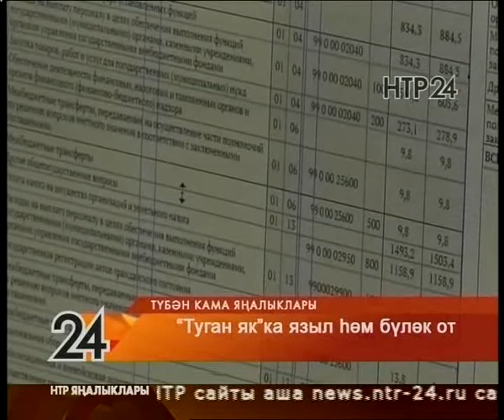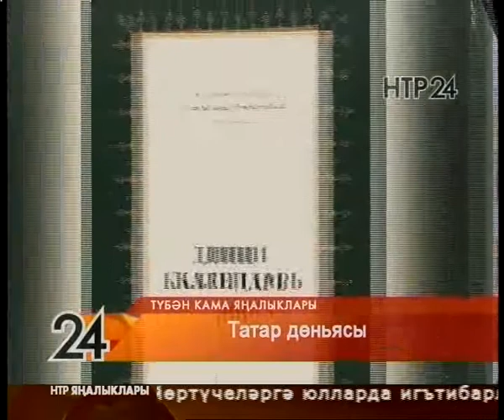Яналыклар. Эфир 26.12.2017